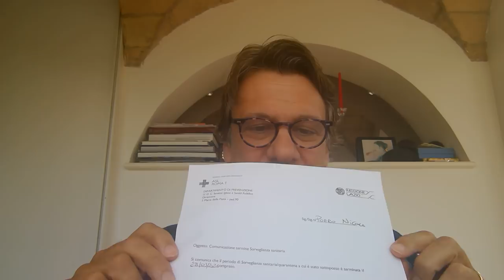Coronavirus: sono guarito. Sconfiggiamolo insieme alla paura